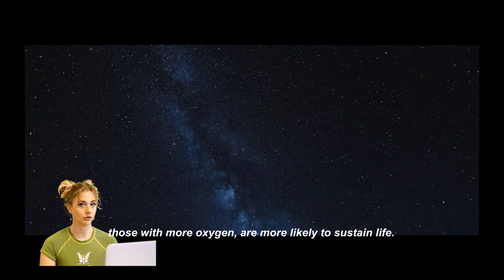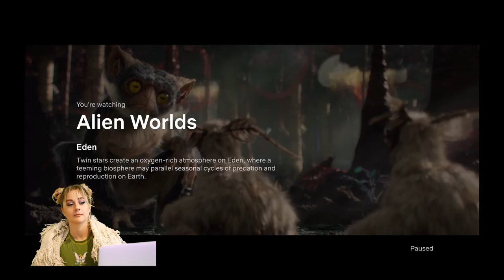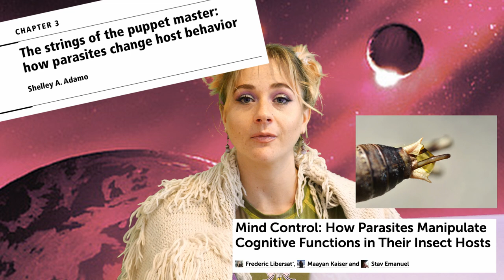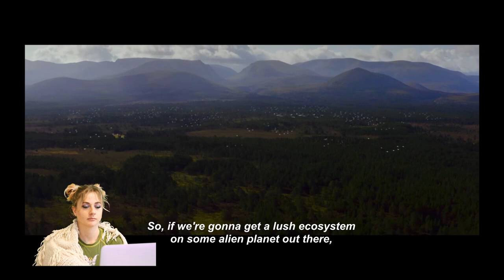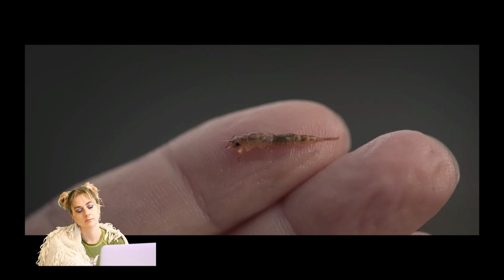zoologist breaks down Alien Worlds | Eden, Season 1 Episode 3 on Netflix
using my zoologist skills to break down and review Alien Worlds - Netflix’s sci-fi documentary series! Episode 3, Eden, explores how life might evolve on a planet similar to Earth, with twin stars and higher amounts of oxygen. CGI - stunning. Imagination - wondrous. Accuracy of biological concepts - watch to find out!

Spaceship in Raleigh - Sarah, the Illstrumentalist

audio via freesound
InspectorJ - Pop, Low, A (H1).wav
joebro - mouse_clicks
mattleshuck - cartoon wink sparkle

Male Polyphemus Moth antennae - Megan McCarty
black-tipped reef shark - greyloch
Emotional Reverberation - jurvetson
Posing white fronted brown lemur - Tambako the Jaguar
Wild rabbit - Su--May
Parasitic fungi 3406M -Gilles San Martin
Nematomorpha - Gilles San Martin
Toxoplasma gondii (2) - AJ Cann
Cat with mouse - mongider
Running salmon - Rufus Hawthorne